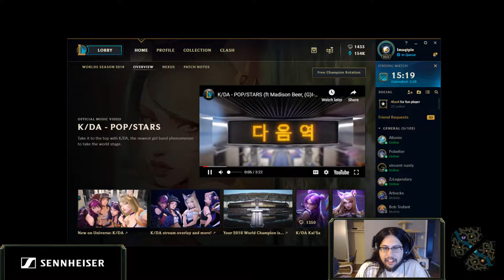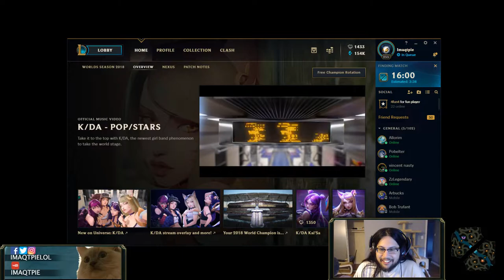Phreak RapGod! | Tyler1 On EUW's Finals (League of Legends Stream Highlights)